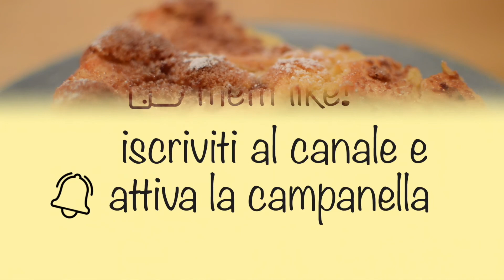Torta di mele - dosi al cucchiaio - facile, veloce, soffice e squisita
Una ricetta comune, che tutti fanno e molti la amano, ma non è così scontato che venga bene!
Snocciolo la mia ricetta ventennale della torta di mele:
dosi al cucchiaio, facile, veloce, soffice e squisita!
Di solito uso mele renette o golden, nel video propongo delle cotogne, talmente brutte da essere strepitosamente stupende e affascinanti, al gusto peró prediligo le golden.
A fine video il mio segreto per renderla superlativa al palato!

Torta di mele
Ingredienti:
3 mele cotogne (o renette, o golden)
*2 mele a cubetti, 1 a fettine sottili
3 tuorli
8 cucchiai di zucchero semolato
2 cucchiai di burro
18 cucchiai rasi di farina 00
un pizzico di sale
latte q.b.
16g lievito per dolci
3 albumi
qualche goccia di limone
un cucchiaino di cannella in polvere
40g di pinoli
3 amaretti sbriciolati
*per cucchiaio si intende da minestra
*per cucchiaino si intende da caffè